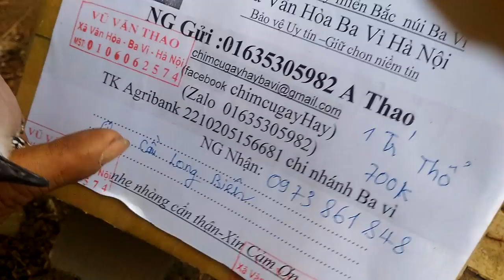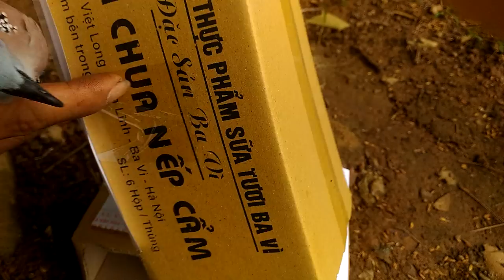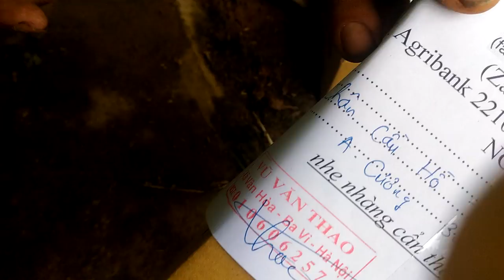chim cu gáy hay miền bắc cườm đẹp cơ sở bán giống các loại 01635305982